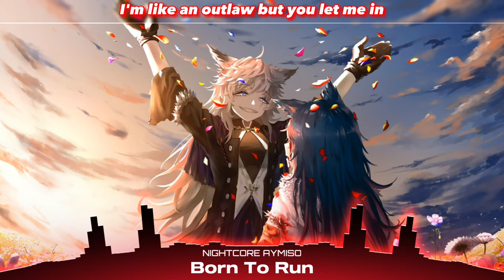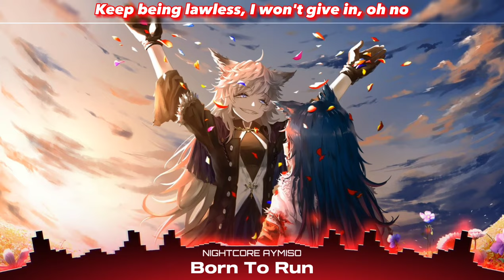Nightcore - Born To Run (Lyrics)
Song: Jim Yosef - Born To Run